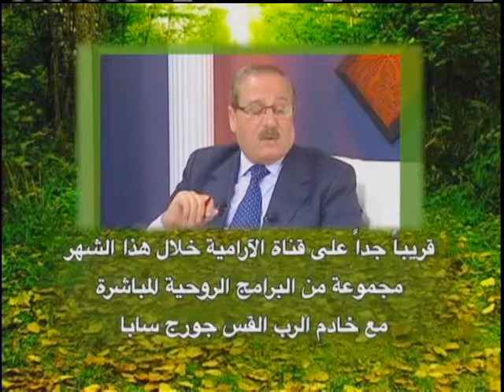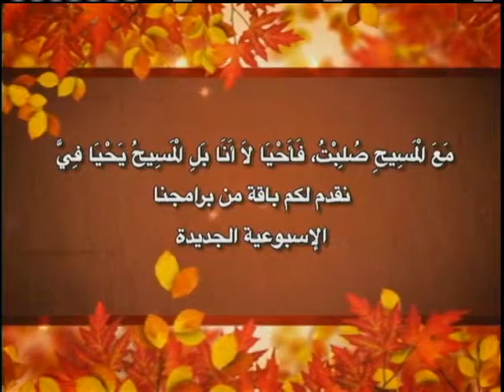اعظمك يا رب